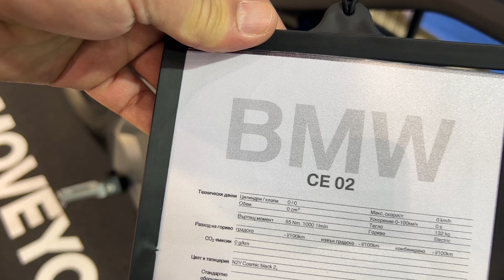BMW CE-02 (2024) Walkaround - Moto Expo 2024